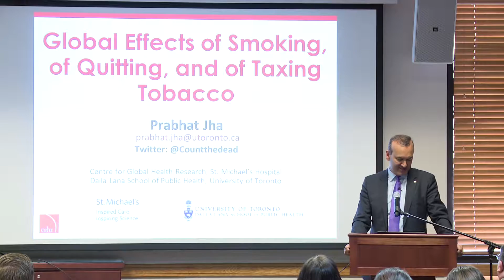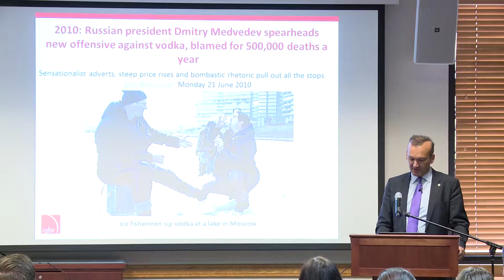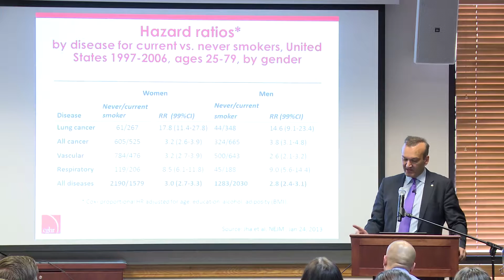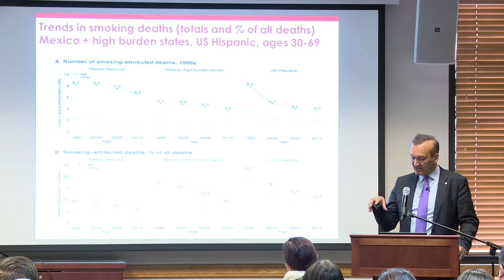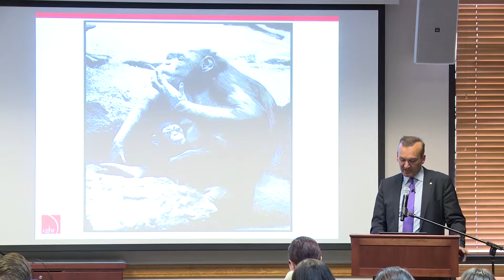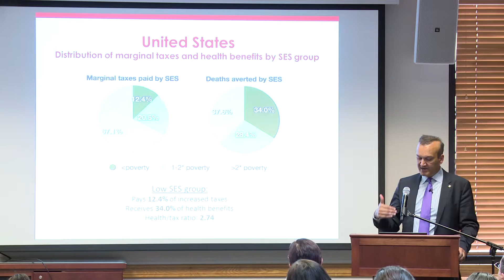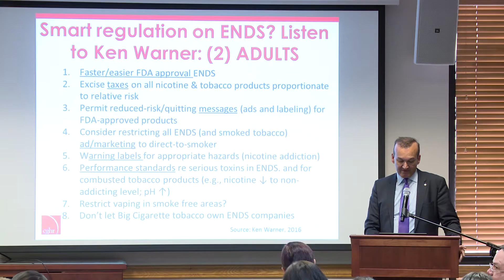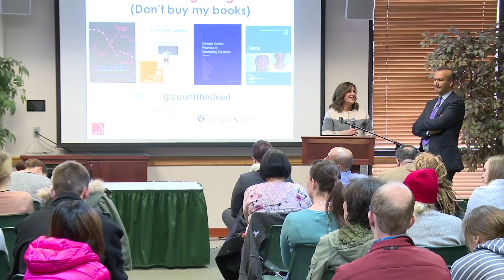UVU: Prabhat Jha - Global Spotlight Tobacco